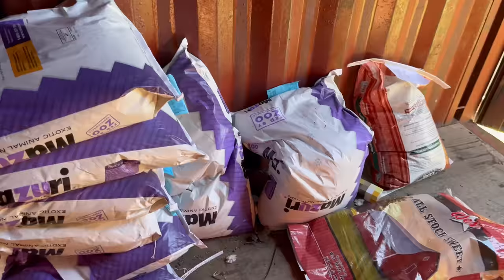Capybara Kissing Speedrun (any% World Record)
HOMELANDER HAS FALLEN.